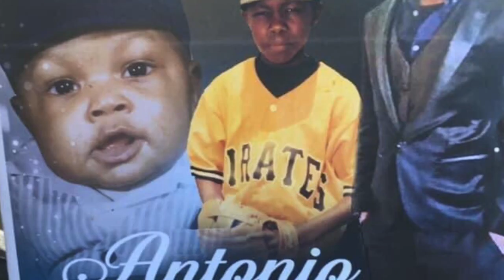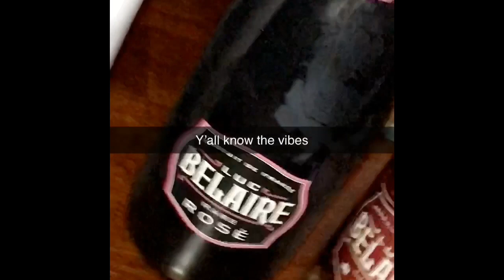DBOY BANK-Freestyle Brooklyn Flow